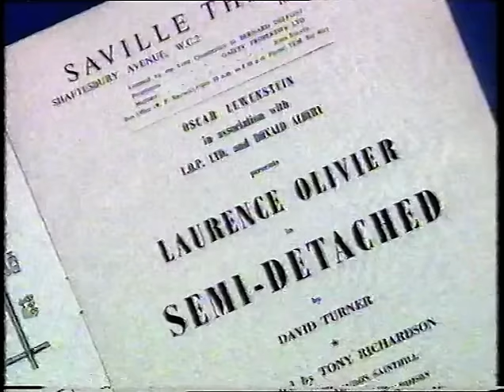Peter Sellers - Sellers Best Documentary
originally broadcast on 1.2.92 on channel 4 in the UK.
All film clips removed due to copyright.